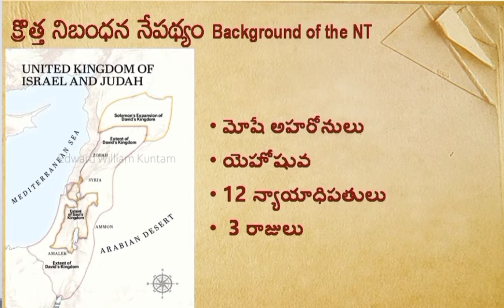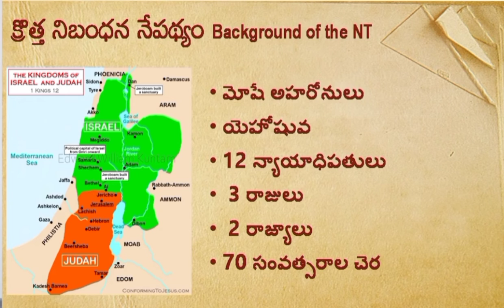Edward Williams Short Messages | Edward Williams WhatsApp Status